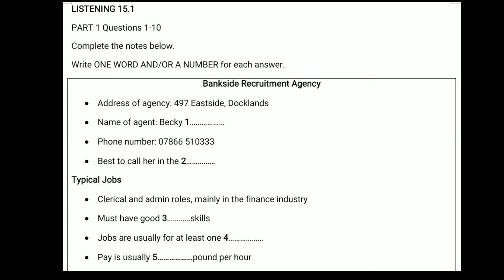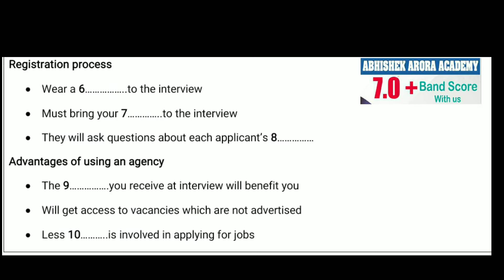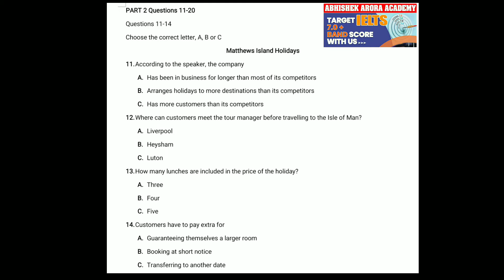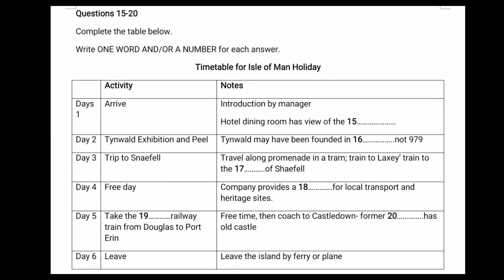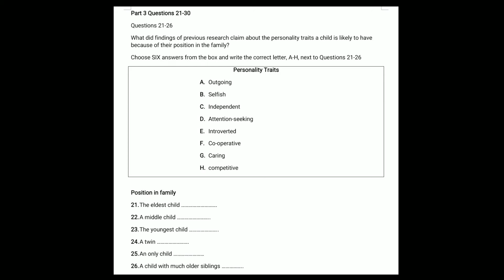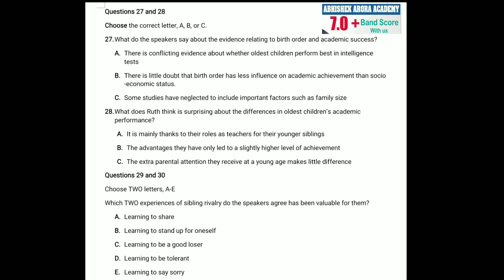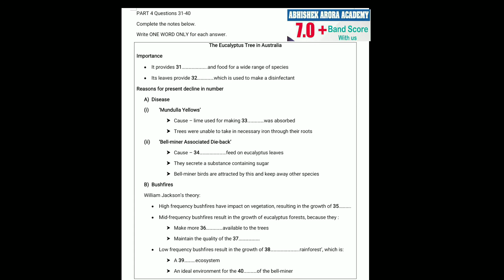IELTS Listening 15.1